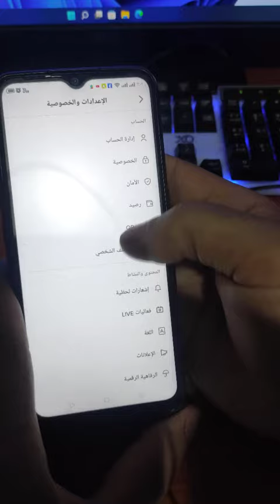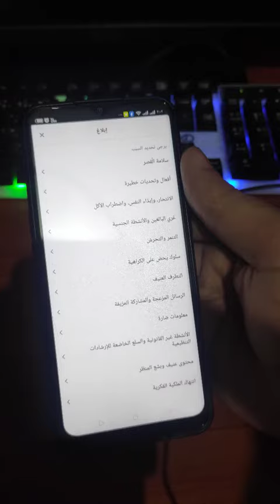اختيار لابد من تفعيله في تيك توك لحماية الأطفال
وضع تقييد المحتوي لحماية الأطفال من الفيديوهات المسيئة والمحتوي الجنسي في تيك توك